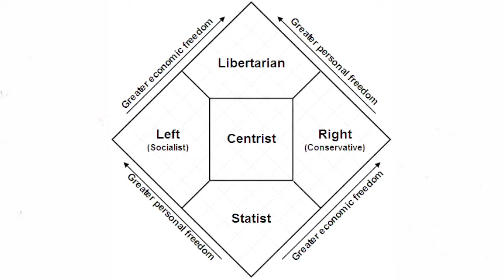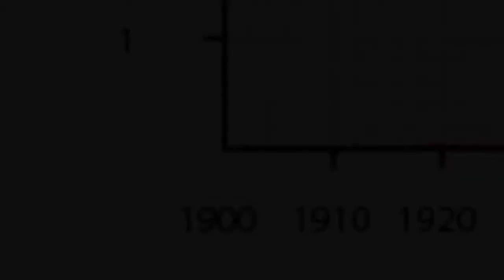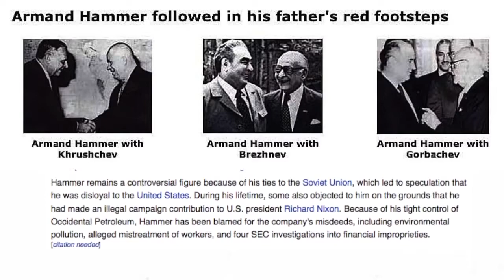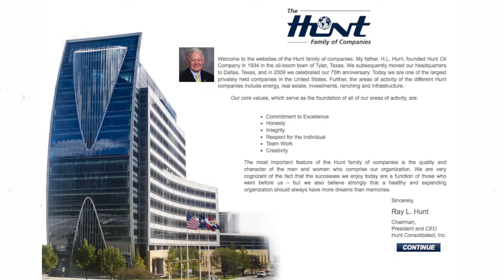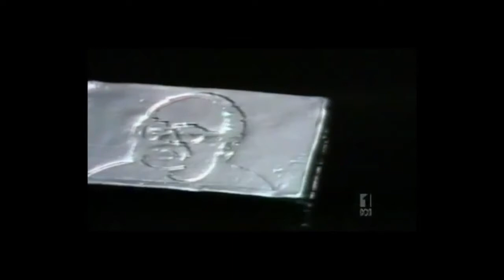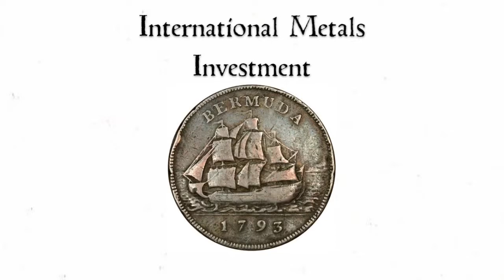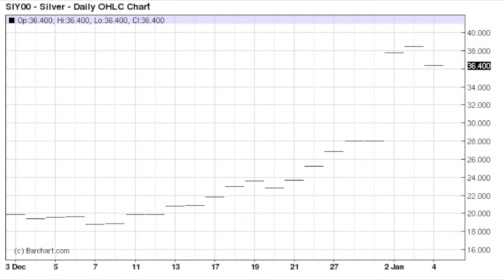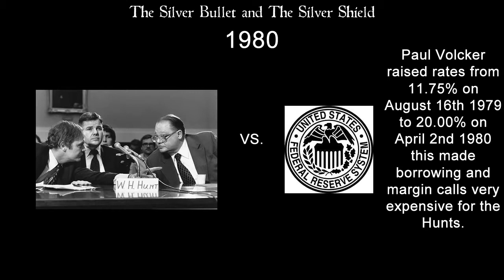Silver The Hunt Brothers Story 1 of 2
- Educating Traders Since 2003 * FREE TRADING SIGNALS * FREE BOOKS about TRADING

This is the story about Silver and the Hunt brothers.